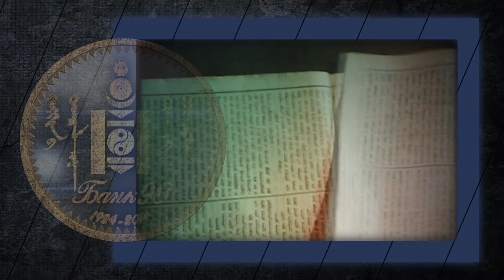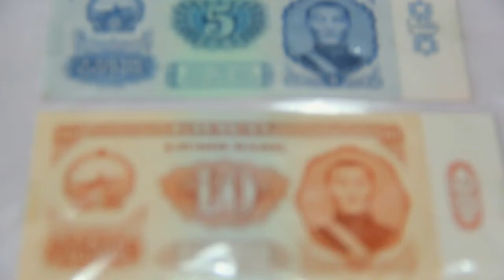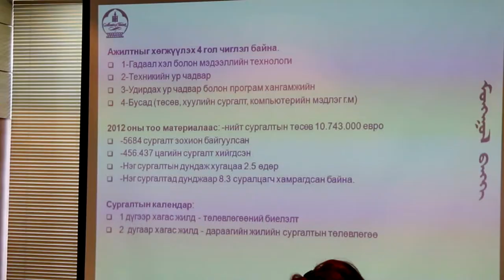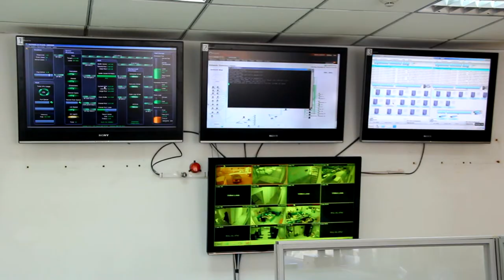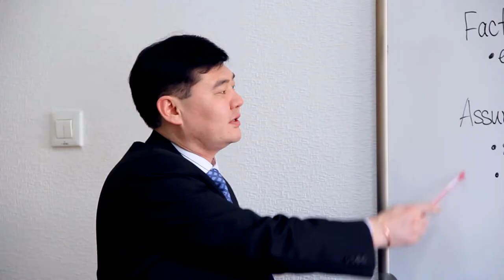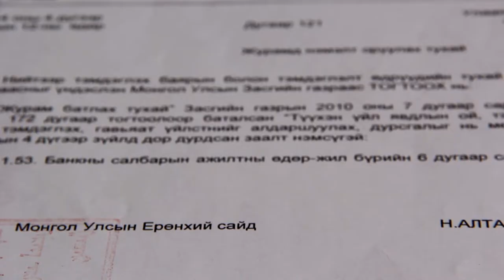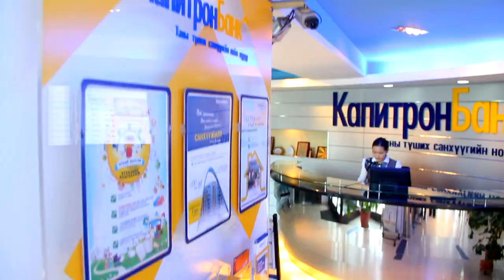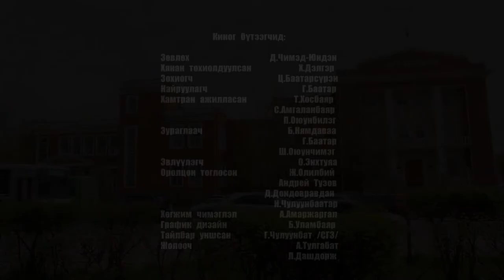Mongolbank 90 kino 40 min final version